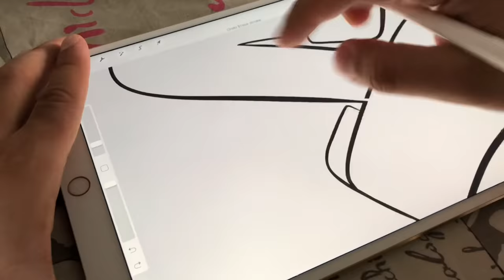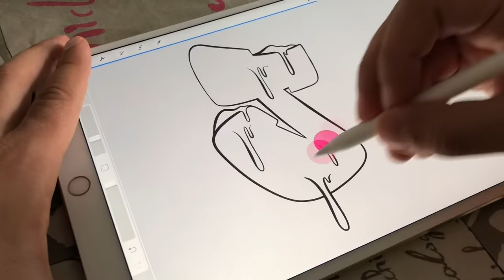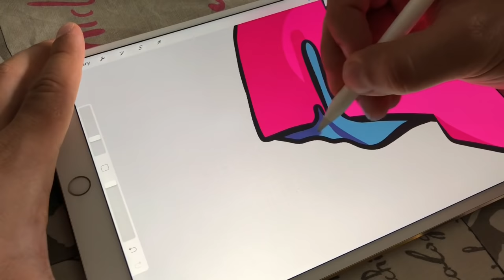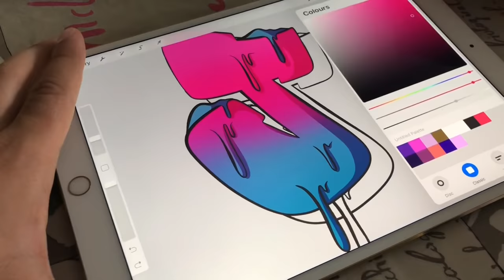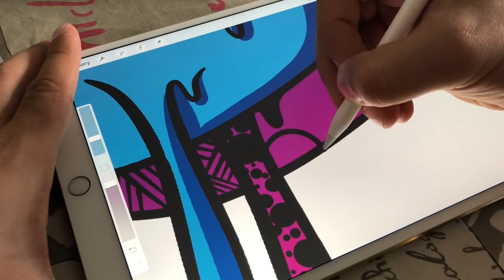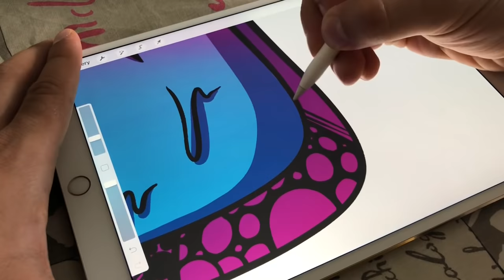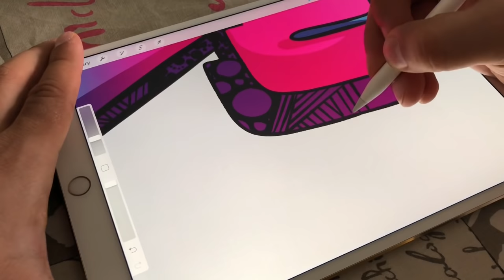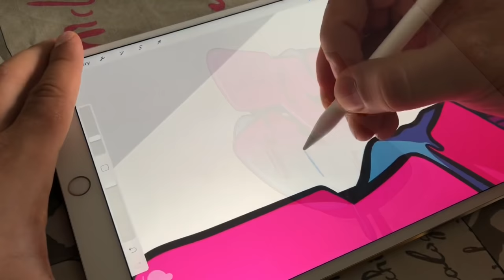How to Draw Graffiti with Procreate #29 - Letter J by Simon Dee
Tutorial #29

Hi guys! Here another tutorial on how to make a digital graffiti letter.

(Yuoutube music Library)

Artist: Simon Dee